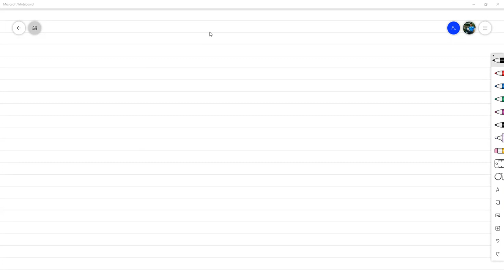Aritmética Módulo m - Matemática Discreta